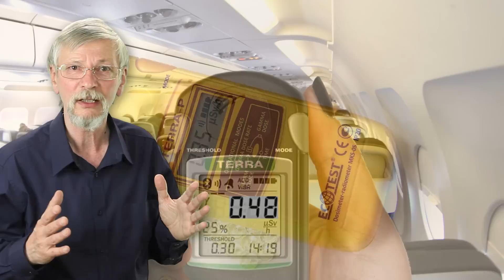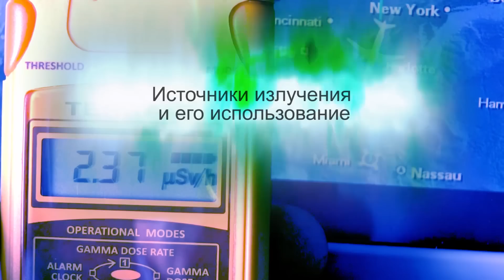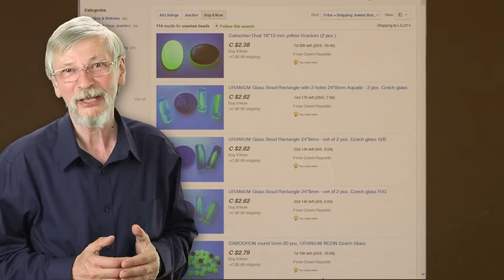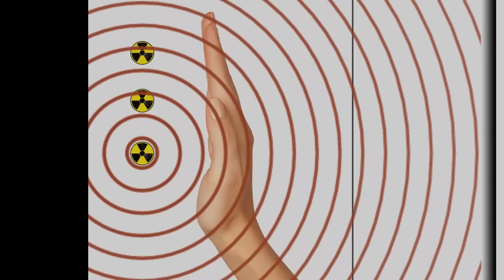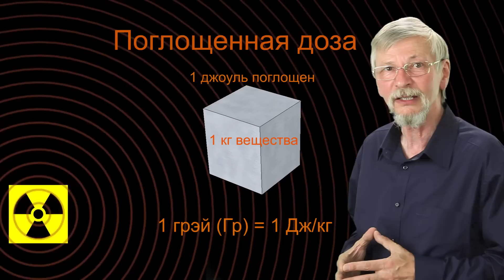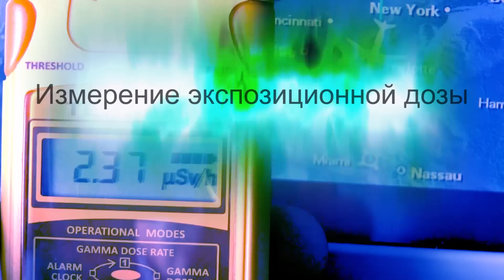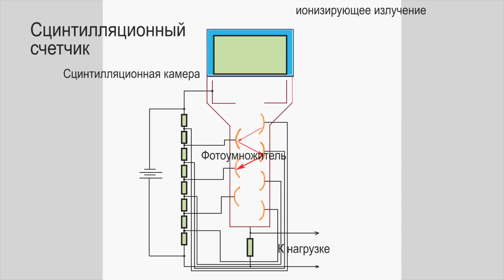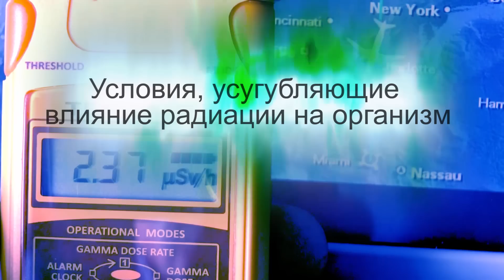Подробнее о радиации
Конвертер единиц TranslatorsCafe.com — Радиация

Изучаем технический русский с помощью видеосюжетов многоязычного Конвертера единиц TranslatorsCafe.com!

Learn Technical Russian with the TranslatorsCafe.com Multilanguage Unit Converter Videos!

В этом выпуске канала TranslatorsCafe.com мы поговорим об ионизирующем излучении или радиации. Мы рассмотрим источники излучения, способы его измерения, влияние радиации на живые организмы.